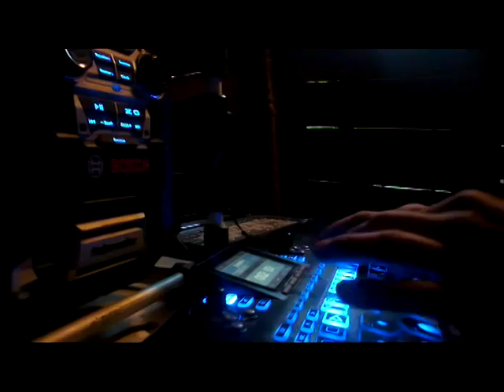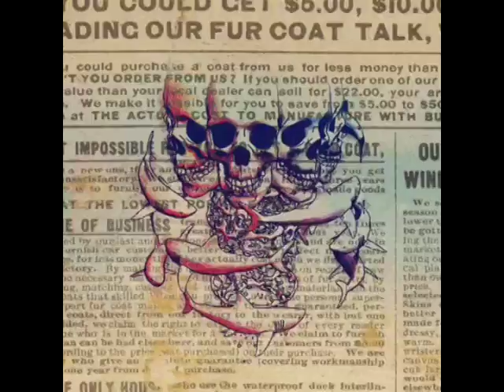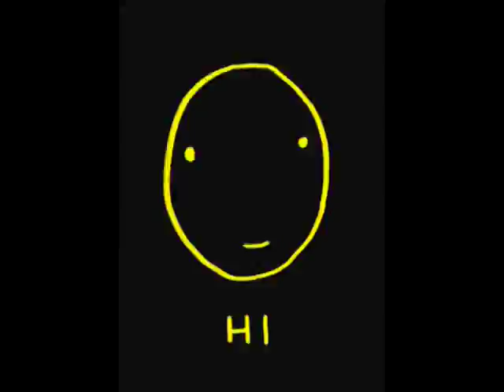Acid Hammer - Choice after shocks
My random rhythm generator is synchronized with the device, and very specific. Acid Hammer - my brutal blob is stuffed with splinters and fragments of electronic stuff. This fucking concrete machine gun shoots broken, breakcore Breakcore cores, the limit is 220BPM. dynamic rhythmic anarchy, absolutely unpredictable drops Braindance, high-tech celebration Drill n Bass in combination Glitch hop, generates broken forms of acidity for the savory AmenCore and Experimental Jungle. the structure of bits overlapped by the impulse cascade of effects expresses many experiences. The Mad Experiment Acid Hammer